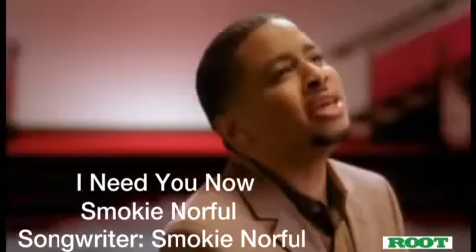100 Greatest Gospel Songs of All Time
Root Magazine presents the 100 Greatest Songs of All Time. Here is 50-41